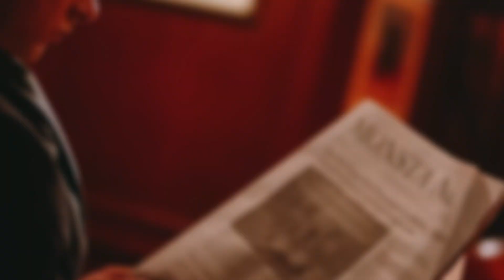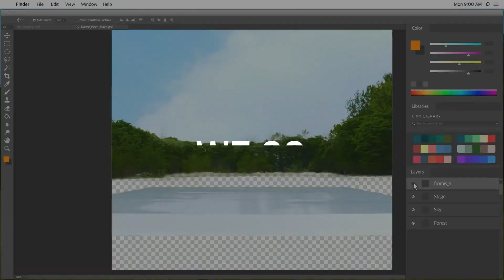KPOP SAVE ONE DROP ONE | SAME TITLE | PART 1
A mix of title tracks and bsides that have the same title! Part 2 is already planned so there will be some other obvious ones in there :)

Intro: A.C.E - Changer
Outro: 3RACHA - WOW